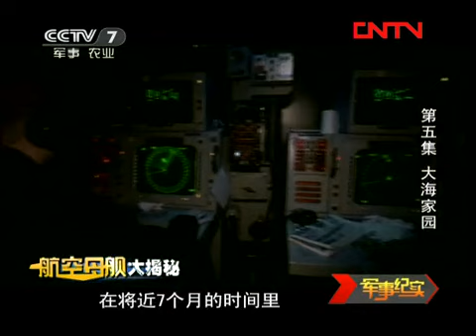军事纪实 航空母舰大揭秘 第5集 大海家园 [军事纪实]